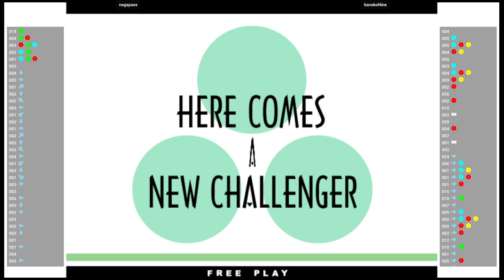KOF XI 🆚 negapass VS kanekoNine | Fightcade